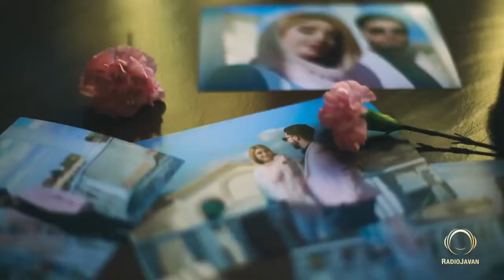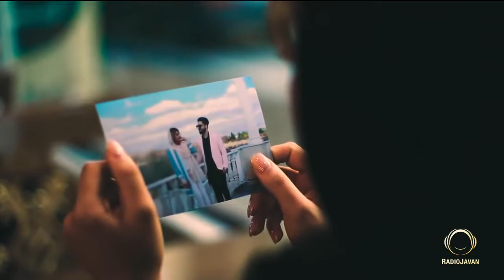موزیک ویدیو چشم های من تقدیم شما ❤️. پخش از اپ و سایت رادیو جوان